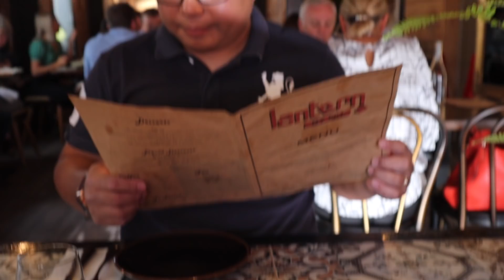SURPRESA NI MISTER | WALA NA AKONG TRABAHO? ANYARE???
I'm Love❤️ The accidental vlogger of Australia from the pearl of the orient seas Philippines. Hope you enjoy my videos as I share a glimpse of my life as a wife and a mom of three in the land down under 🇦🇺  🇵🇭  My heart swells with gratitude to everyone who encouraged and supported me.